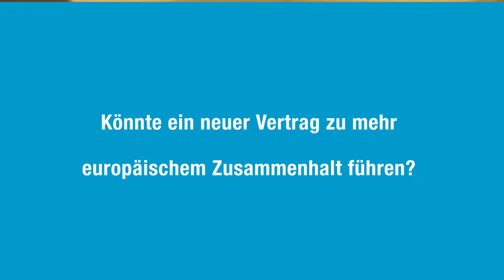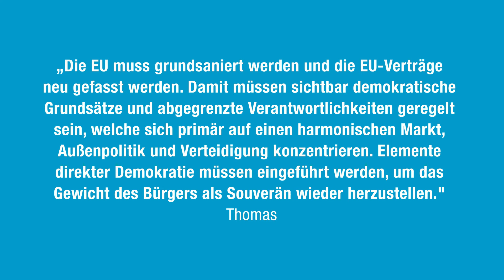Brauchen wir einen neuen EU-Vertrag, um die Empfehlungen der Zukunftskonferenz zu verwirklichen?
DISKUTIERT MIT!